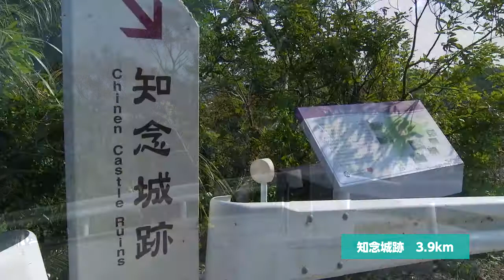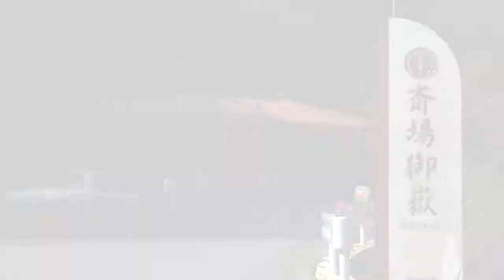巡礼路を走る パワースポットラン 東御廻り（あがりうまーい）コース